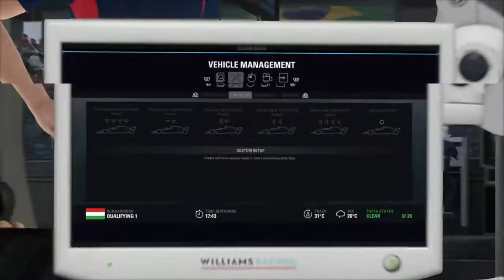That Was Out Of Order Sebastian!: F1 2018 WILLIAMS CAREER MODE #33 - HUNGARIAN GRAND PRIX (Season 2)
So one Ferrari decided that now was the time to start playing dirty in the championship to keep his lead but this race sees the gloves finally come off and we see the other Ferrari, not only play the team game in helping his team -mate but pulling dirty tactics as well

So, for a 25% career race distance, we jump inside of the #4 Williams Martini Racing Mercedes-Benz around the tight and twisty Hungaroring for the Hungarian Grand Prix on F1 2018